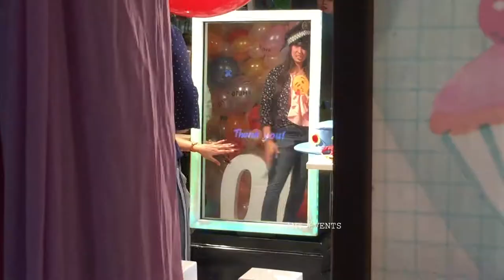Mirror Photo booth GIF booth & more | American Express - Gurgaon, India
Don’t let your guest be bored and plan to hire a photobooth for your next event
Best destination wedding organisers
What college degree do you need to be a wedding planner?
Wedding Planners & Event Management Companies in India
What is destination wedding in India? photo booth machine for sale in india
photo booth business india
instant photo booth delhi
photo booth for wedding
magic mirror manufacturers What is magic mirror?
What is a magic mirror in retail?
How much does a smart mirror cost?
 machine for sale in india
business india
rental india
selfie station price in india
selfie booth ideas
photo booth frames online india
Where can I hire a Photo Booth in Bangalore
Which is the best photo booth company in India?
Where can I get best quality photo booth for my
I want to hire photo booth for my daughter's wedding .
photo booth design Where can I hire a photo booth for weddings in India photo booth manufacturers, photobooth suppliers, photo booth dealers, distributors & exporters from India Wedding Photo Booth Set. Big Selfie Photo Booth  Portable Mirror Photo Booth elfie Photo Booth
How do you make a magic mirror on a Raspberry Pi? funny photo booth props printable

photo booth props for sale

funny props for parties

funny photo booth

photo booth
funny birthday photo booth props
punjabi wedding props
wedding props india
party props for wedding
Wedding Photo Booth Props - Funny, Bridal Party Photo Props, Selfie Props, Fun Prop Kit, Assorted Designs: Kitchen & Dining
wedding props for sale photo booth backdrops for sale

photo booth backdrop amazon
photo booth backdrop rental
vagator
photo booth backdrop party city
Wedding Graduation, BirthdayParty Photo Booth Backdrops. Fun photo booth ideas, including props and non-traditional backdrop ideas
photo booth backdrop frame
photo booth props
SYGA Funny Wedding Family Party Photo Booth
wedding
photo props